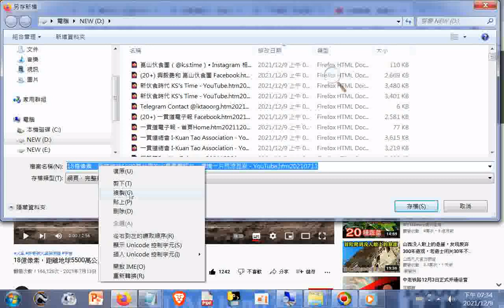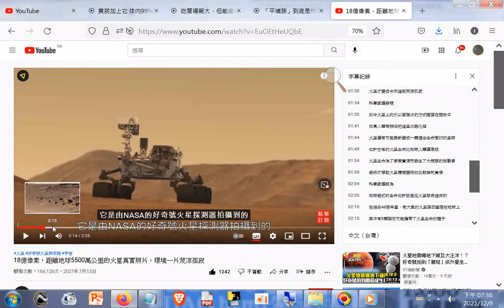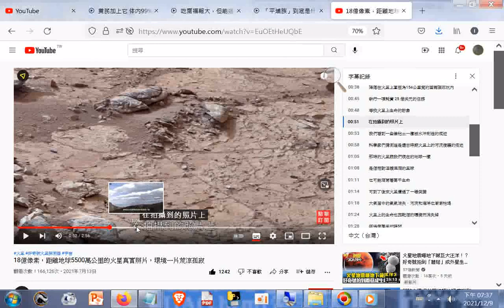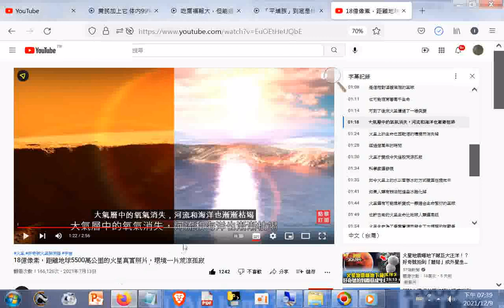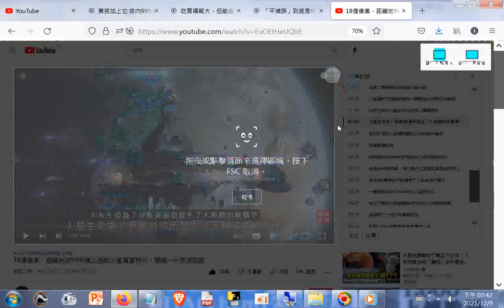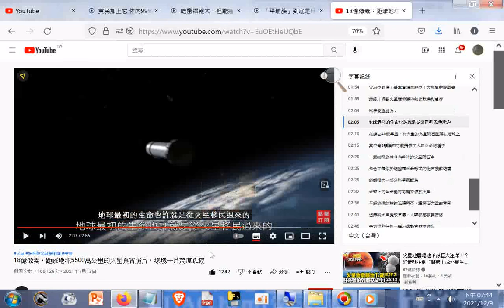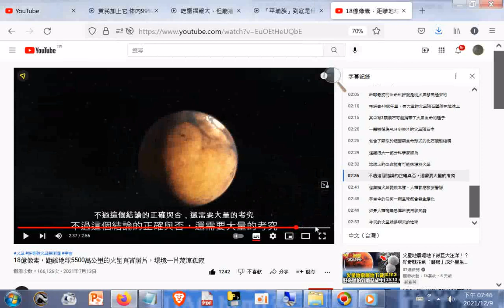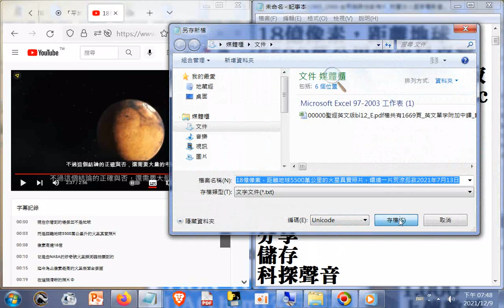18億像素，距離地球5500萬公里的火星真實照片，環境一片荒涼孤寂2021年7月13日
18億像素，距離地球5500萬公里的火星真實照片，環境一片荒涼孤寂
筆者附錄: 現今道劫並降，揚道於世化劫殃，有求孔孟聖道三寶心法就不枉費今生來世間。世間財世間用--生不帶來，死不帶去，或是給以後不相識的人用，但是得三寶心法卻能帶著走，在世能逢凶化吉、躲劫避難、改變命運，壽終能超生了死，離苦得樂，智者切莫入寶山而空手回。